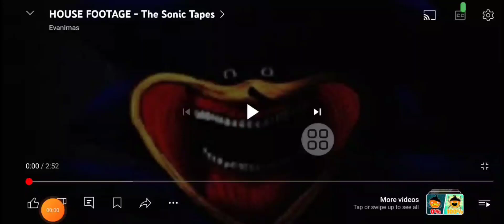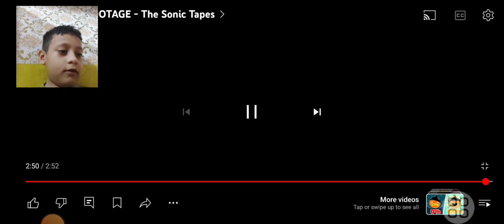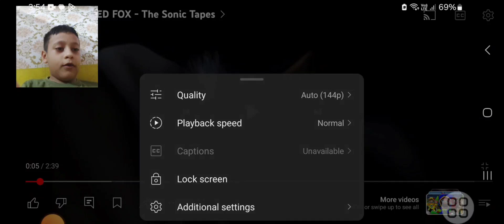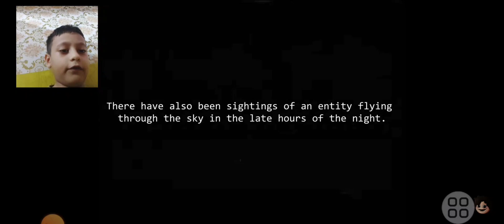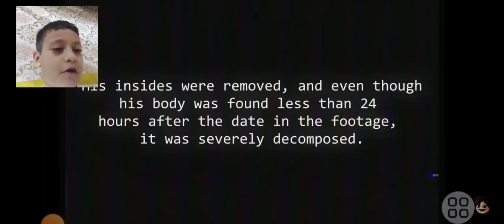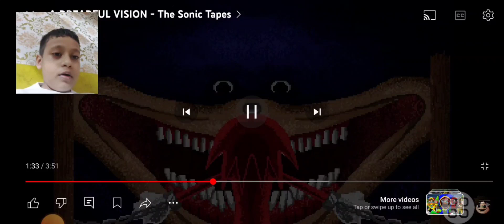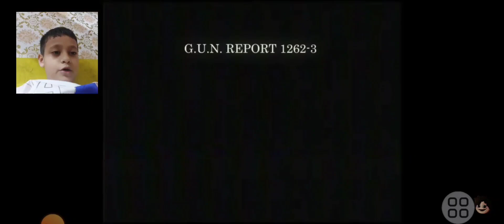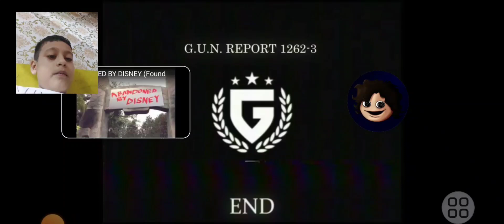Shin Sonic reaction